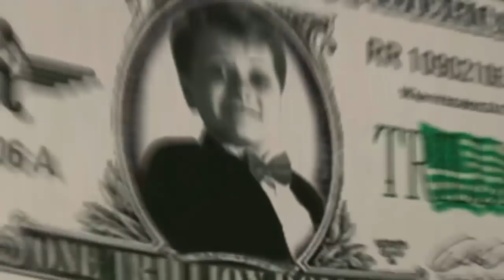Richie Rich S02E01 Rapper's Delight